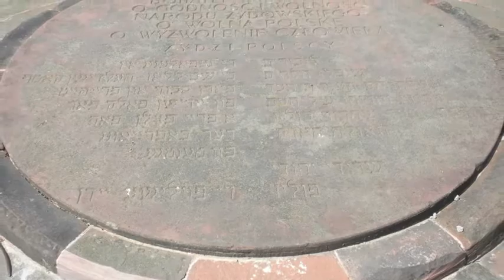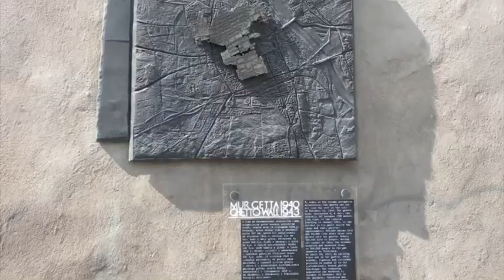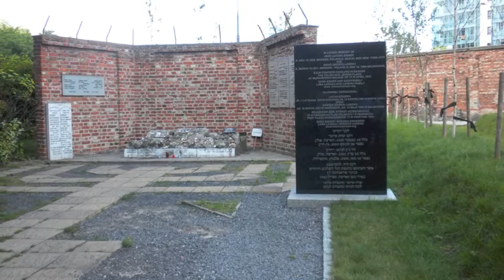If Time Could Paint Our Soul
Lyrics by Ron Miller
Singing by Lisa Dawn
Photography and videography by Jerzy Gregorek